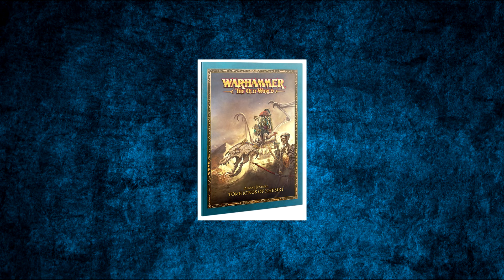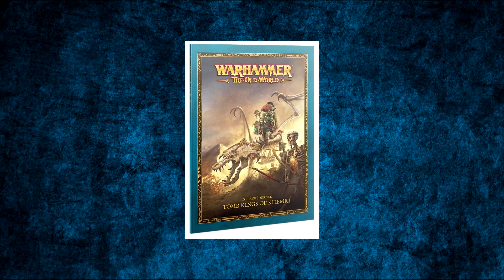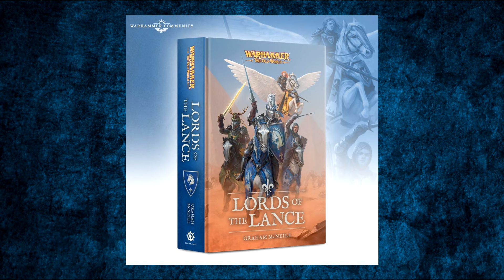Warhammer: The Old World - Tomb Kings di Khemri (ITA)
Dalla Terra dei Morti, le legioni di scheletri e costrutti necrolith mossi dal leggendario Settra l'Imperituro marciano secondo il suo volere. Con questa seconda disamina sveliamo di più su "The Old World" tramite il punto di vista dei Signori dei Sepolcri, Buona visione!

- Games workshop, Warhammer Fantasy battles, Warhammer, The Old World Sigmar, Etc are all Trademarks of Games Workshop Ltd. Games Workshop does not endorse or support the 'Lore' videos. All views and opinions expressed in this video belong to Stefano117 and in no way reflect the views or opinions of Games Workshop Ltd.